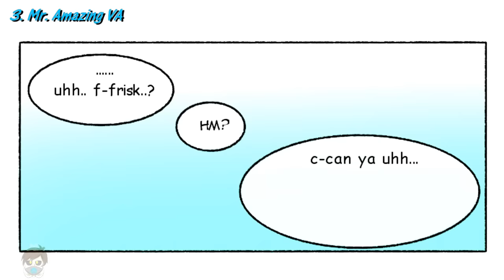Frisk, Sans is happy about it!【 Undertale and Deltarune Comic Dubs 】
***CREDITS**
4. Undertale Comic TV
5. Undertale Comic TV
►►DESCRIPTION  ORIGINAL COMICS  (ARTISTS ) :
Undertale belongs to Toby Fox
✦  If  UCTV forget , someone submitted  ( Comics. UCTV will fix it.